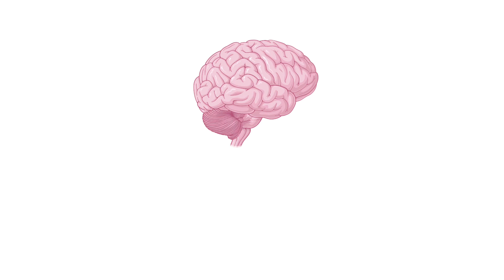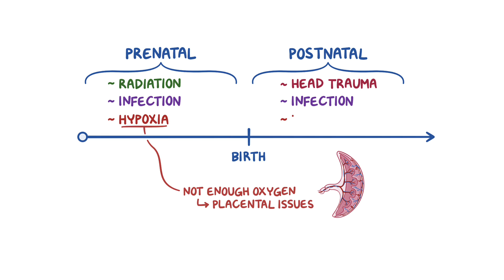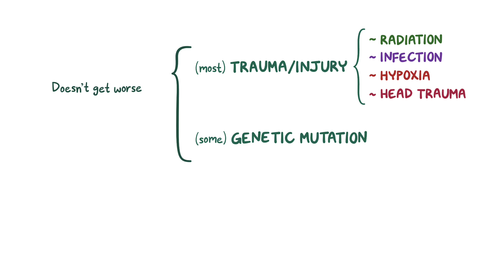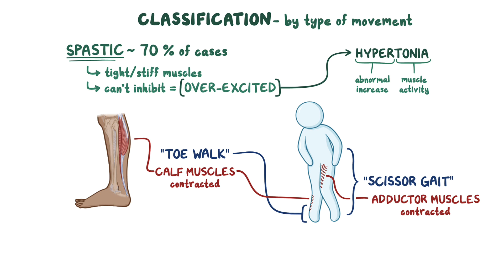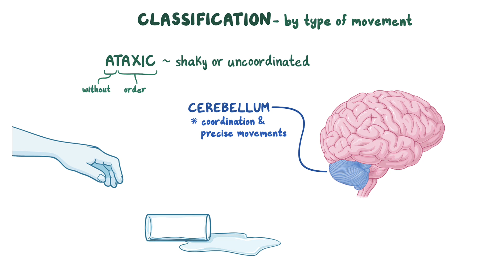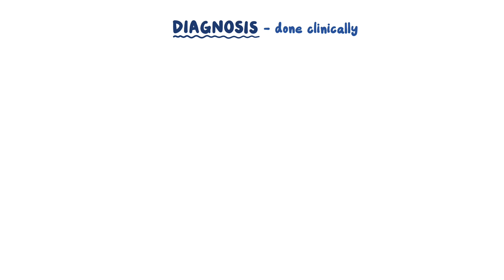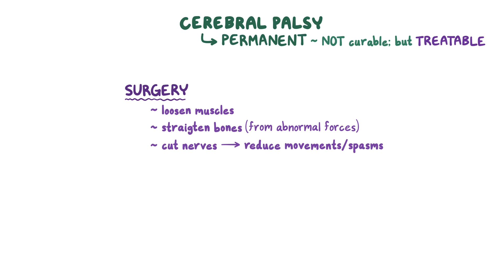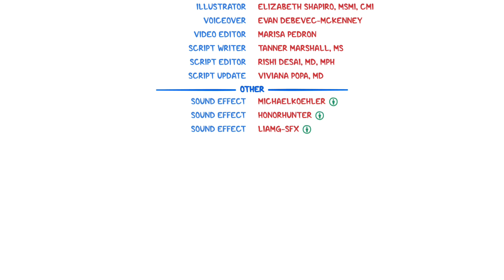Cerebral palsy (CP) - causes, symptoms, diagnosis, treatment, pathology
What is cerebral palsy? Cerebral palsy means “brain condition causing paralysis”; so essentially, cerebral palsy refers to damage to the brain that causes loss of muscle control. Find our full video library only on Osmosis